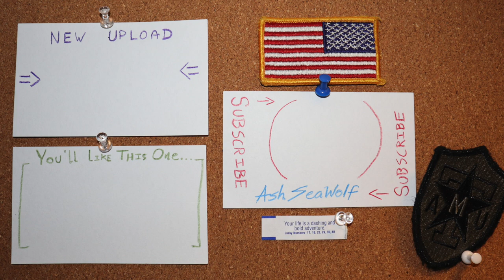The Grand Bike Rescue (and then I got pranked)